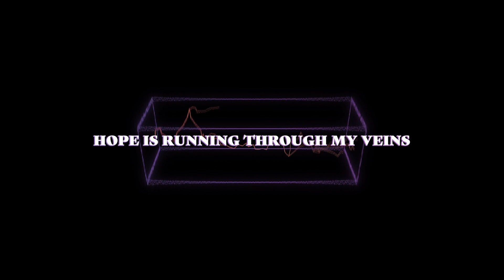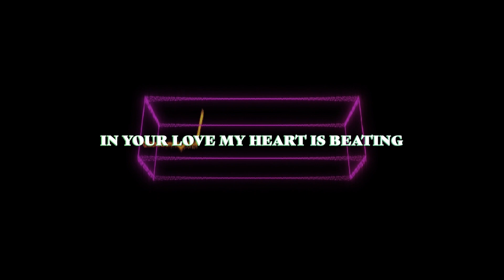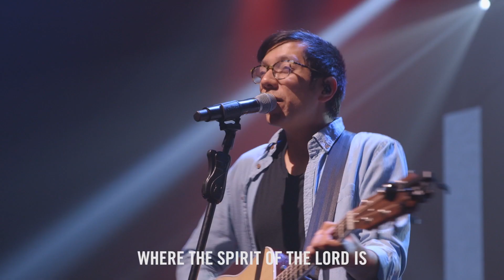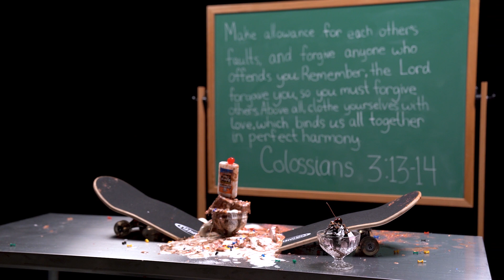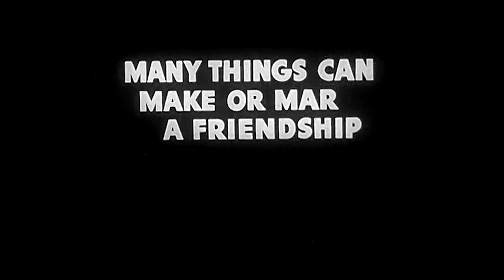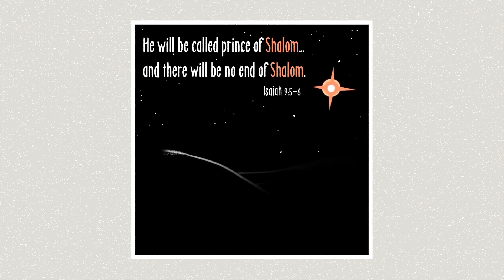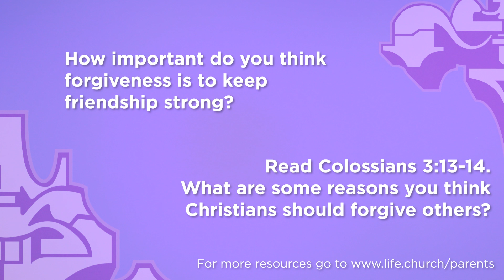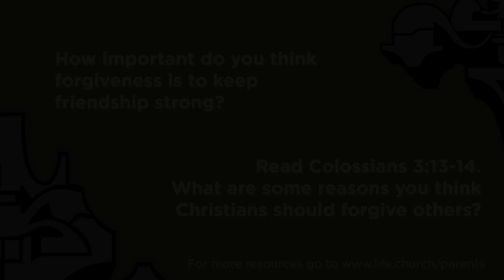Church at Home: Loop Show | Friend Drama | LifeKids Online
It's Church at Home with The Loop Show! Join us for worship, discussion, and other elements that help you experience church wherever you are!

Remember that time Ricky and Jayme got into a BIG FIGHT?!? Best. Friend. Drama! Let's revisit this classic episode featuring kirbyisaboss to learn how to deal with fighting friends.